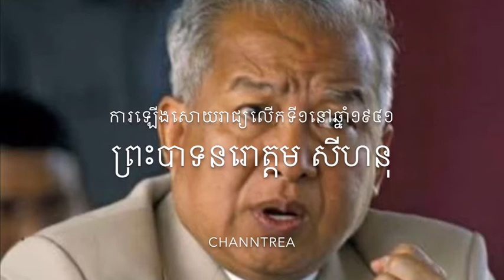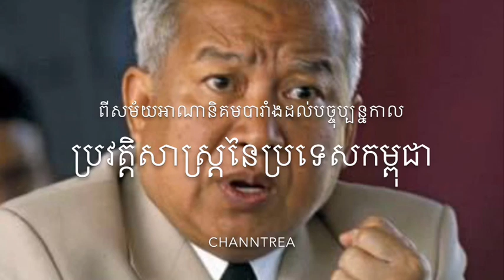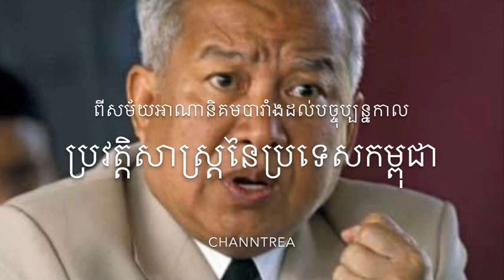Norodorm Sihanouk in 1941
(5) ប្រវត្តិសាស្រ្ដ​កម្ពុជា​ពីសម័យ​អាណានិគមបារាំងដល់បច្ចុប្បន្នកាល